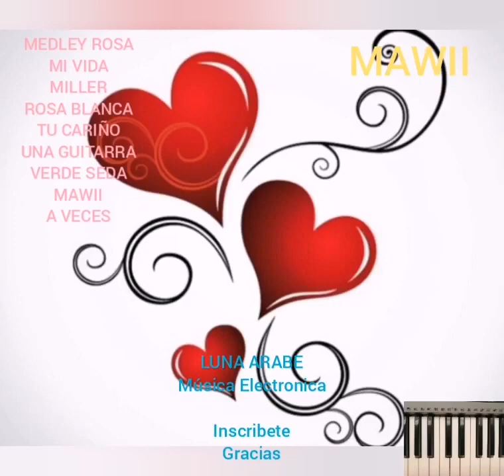MEDLEY ROSA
Productor.
TUTZE MUSICA.
Generos
Clásica, Romántica, Lirica, Country, Baladas, Boleros, Tangos, Vals,  Antigua, Griega, Turca, China, APianos, Electrónicos, Acústicos, Trompetas, Saxosfricana.
Instrumentos
Percusión, Viento, Cuerdas